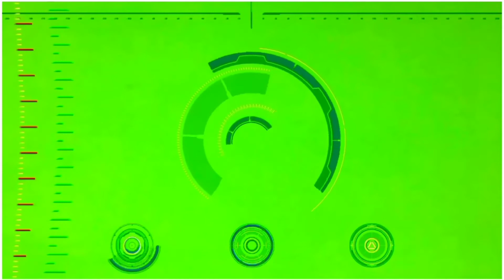3d iron man suit auto assemble green screen effect for chromakey